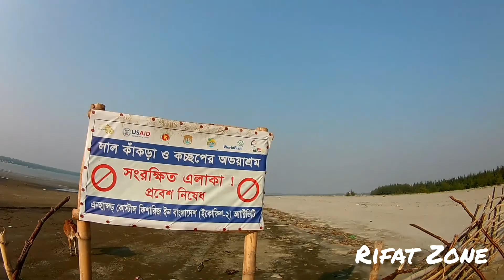কুয়াকাটা Family toure.. Kuakata sea beach..Vlog-7.. Rifat_Zone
this video is uploded by Rifat Zone.
our offical youtube channel..

scbscribe my chanel and stay with us.